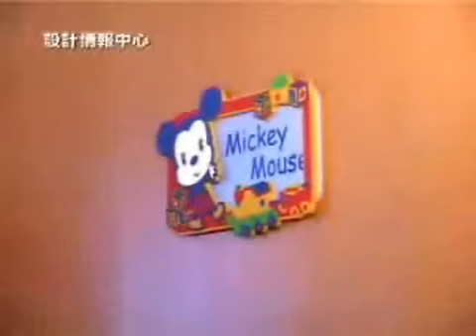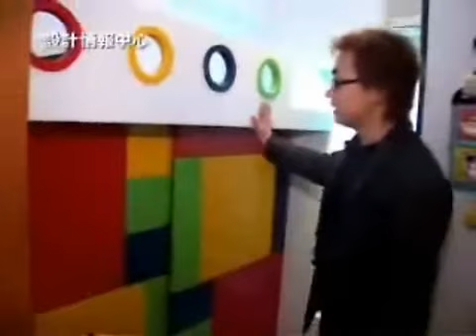【將軍澳 將軍澳中心】室內設計｜公屋裝修｜居屋設計｜訂造傢俬｜商業設計｜家居｜寫字樓｜店舖｜DIC 設計情報中心